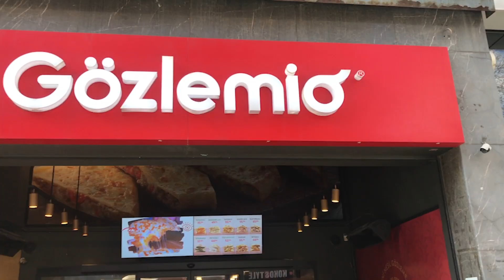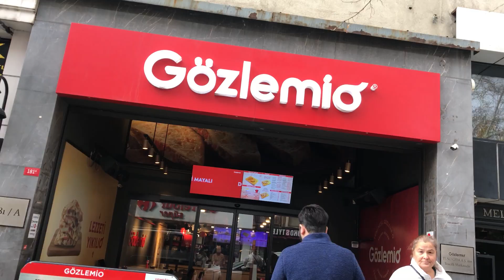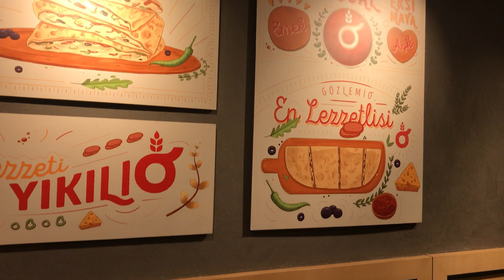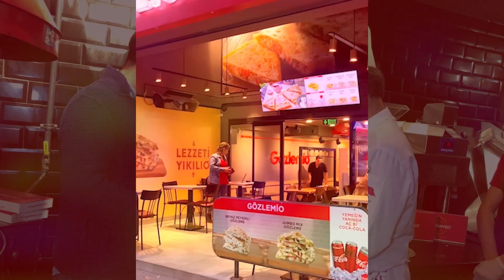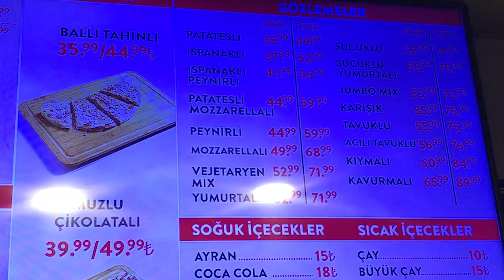Dünyanın başka hiç birinde yok! EKŞİ MAYADAN HAMUR| gözlemio Gözlemeleri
Herkese merhaba, bu videomuzda Şişli'de birbirinden farklı Türkiye'de tek olan gözlemeleri yedik. Durmuş şef ile tanıştık. Durmuş şef dünyaca ünlü mutfaklarda yıllarca çalışmış marmara gastronomi başkanlığı yapmakta. Yılların tecrübesi ile ekşi mayalı gözleme yapmaya karar vermiş ve çok beğenilmiş. Gözlemeye sınıf atlatmış desek abartmış olmayız.

Biz tavuklu, jumbo mix ve çikolata muzlu gözleme denedik sizde denediğinizde tadına inanamayacaksınız :) Videodan sonra birde tahinli ballı sipariş verdik tatlı severler için mükemmel bir şey.

instegram kullanıcı adı: lezzetduragi.istanbul

PEÇENEK DÖNER ANKARA

İKİZLER KASAP BUCA

TARİHİ MERKEZEFENDİ KÖFTECİ

DÜNYANIN EN İYİ LAHMACUNU